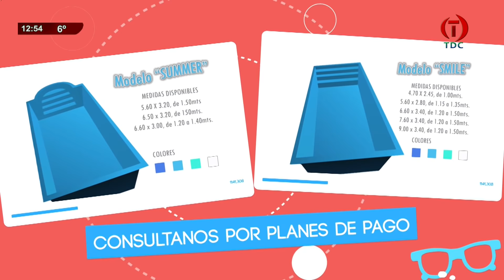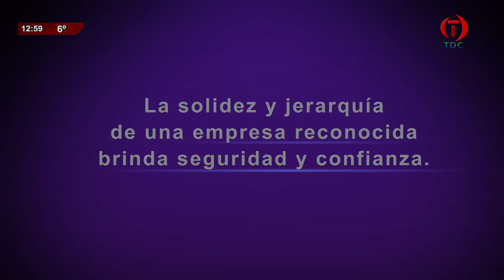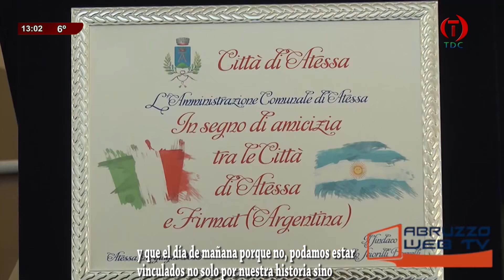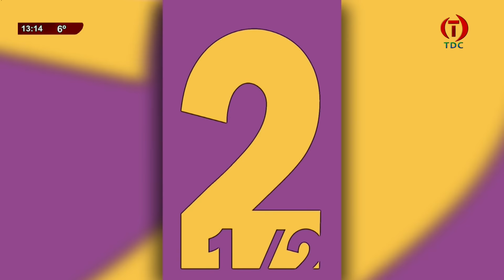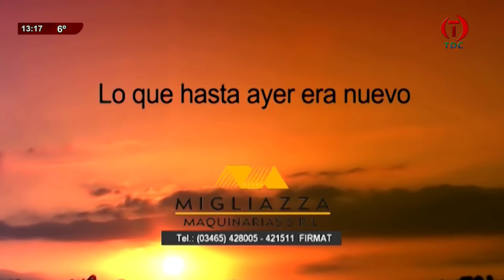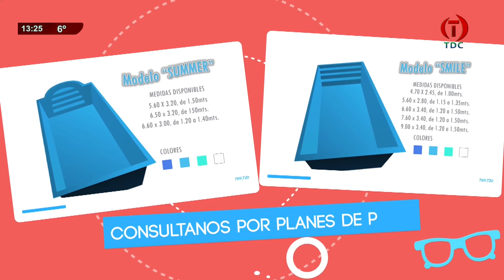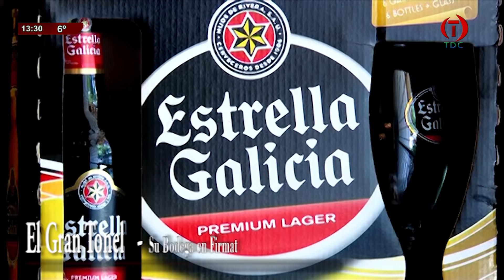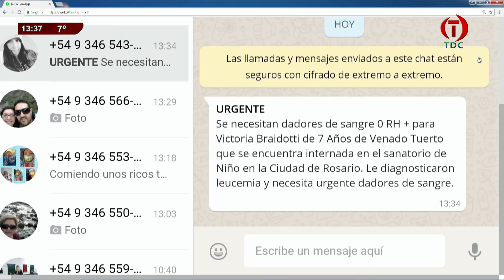TDC NOTICIAS 03 07 2018 000001